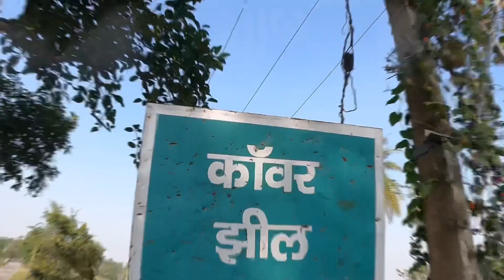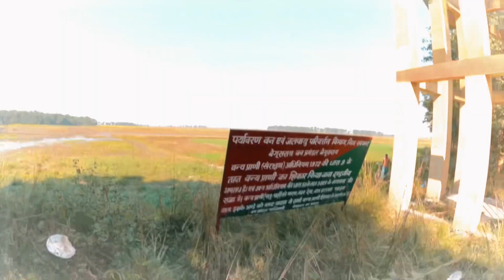Kanwar lake | काँवर झील | Begusarai, (Bihar) /एशिया का सबसे मीठा झील “// Vlog *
काबर झील अथवा कावर झील जिसे स्थानीय रूप से काबर ताल, कनवार ताल या कावर ताल भी कहते हैं, भारतीय राज्य बिहार के बेगूसराय जिले में मीठे पानीकी एक उथली झील है। यह झील जिला मुख्यालय बेगूसराय से तकरीबन 22 किलोमीटर उत्तर में और बिहार के राजधानी नगर पटना से 100 किलोमीटर पूरब में स्थित है। इस झील और आसपास की नमभूमि (वेटलैंड) को पक्षी विहार का दर्जा प्राप्त है। बिहार सरकार के वन विभाग के आँकड़ों के मुताबिक़ इसे पक्षी विहार का दर्जा 1989 में दिया गया और यह कुल 63.11 वर्ग किलोमीटर क्षेत्र पर विस्तार लिए हुए है।यहाँ जाड़ों में काफी प्रवासी पक्षी आते हैं जिनमें विदेशी पक्षी भी शामिल हैं, हालाँकि, हाल के समय में यह झील पानी की कमी से जूझ रही है और सरकारी योजनाओं के पारित होने के बावज़ूद उपेक्षा के चलते संकटपूर्ण स्थिति में है। झील पर निर्भर स्थानीय मछुआरे (मल्लाह) भी इसके कारण संकट झेल रहे हैं।

kanwar lake begusarai
kawar jheel
kawar jheel bihar
kawar jheel video
kawar lake
kawar lake bihar

sabse purana mandir

kanwar lake bird sanctuary begusarai
kanwar lake in bihar

Biggest lake of asia
asia largest birds sanctuary
begusarai
begusarai ke bare me
begusarai news

jaimagla garh
jaimangla garh begusarai
kanwar jheel begusarai
kanwar lake